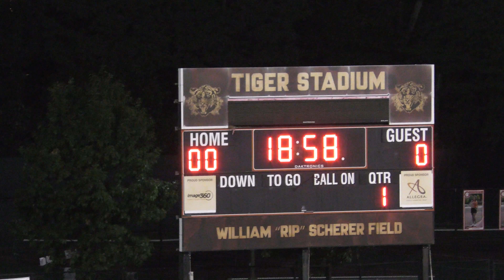South Fayette @ MABS 1st Half 2020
Moon Area Boys Soccer